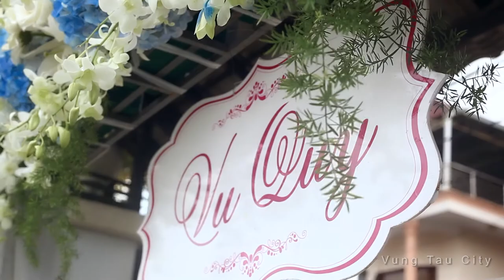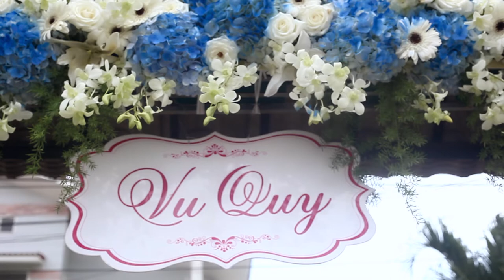Dac & Quynh Ceremony Ba Ria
Lễ rước dâu được tổ chức tại Phú Mỹ, Bà rịa - Vũng Tàu. Tông màu chủ đạo là trắng - xanh navy..